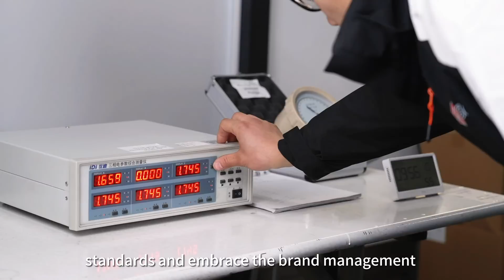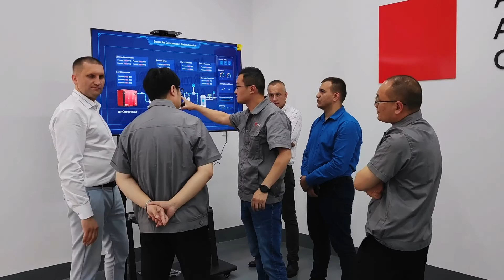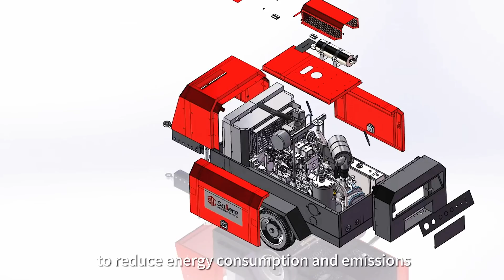Sollant: Pioneering Advanced Screw Air Compressor Technology to Power Industries Worldwide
Industrial development is the engine of social progress, and energy conservation is the key to achieving sustainable development. At Sollant, we are committed to building a green home, continuously reducing industrial energy consumption, and contributing to environmental protection. This is our mission.

Sollant: Your One-Stop Industrial Digital Energy-Saving Solution
Sollant Group is a leading compressed air system manufacturer integrating R&D, production, sales, and service. With a long-standing focus on the R&D and application of new technologies, we strictly adhere to international standards and embrace the brand management philosophy of "energy saving creates value, quality shapes the future." Our goal is to provide stable and efficient air compression systems for global companies.

At Sollant, we tailor our solutions to meet your personalized needs. We dedicate all our energy and enthusiasm to creating ideal solutions. Our state-of-the-art production facilities meet the highest standards before delivery, with all products undergoing rigorous testing. Regardless of your industry, we have the perfect solution for you.

Advanced IoT Technology for Smarter Operations
Utilizing the latest Internet of Things technology, Sollant enables remote monitoring and management of air compressors, offering remote diagnosis and predictive maintenance. This ensures efficient and stable operation of equipment while providing comprehensive after-sales services, including rapid response and technical support, to enhance your production efficiency. Our approach not only saves energy and costs but also reduces service expenses.

Global Reach with Localized Support
We are accelerating the expansion of the global air compressor industry, setting up branches in various countries to provide customers with faster and more personalized localized support. This ensures a close partnership with our customers and guarantees access to high-quality products and services wherever they are.

Commitment to Sustainability
Sollant Group actively supports global environmental initiatives by continuously optimizing product design to reduce energy consumption and emissions, promoting the development of a low-carbon economy. We are dedicated to providing customers with environmentally friendly and energy-saving products and solutions, working together to create a better, greener future.

Partner with Sollant for Innovation, Quality, and Service
At Sollant Group, we firmly believe in the principles of innovation, quality, and customer-first service. We strive to be your trusted partner in industrial air compression solutions.

Sollant focuses on energy saving.

Let Sollant power your industrial success while contributing to a greener future!